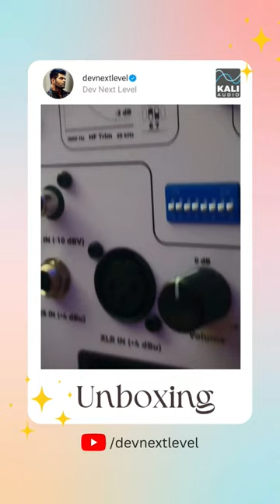Kali Audio LP6